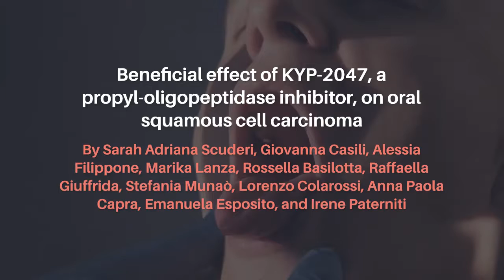Oncotarget | Table of Contents - Volume 12, Issue 25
View the latest oncology-focused research published in this week’s issue of Oncotarget, Volume 12, Issue 25.

Research Paper (Cover) - “Molecular characterization of Kita-Kyushu lung cancer antigen (KK-LC-1) expressing carcinomas”

Research Paper - “Radiomics in predicting recurrence for patients with locally advanced breast cancer using quantitative ultrasound”

Research Paper - “Beneficial effect of KYP-2047, a propyl-oligopeptidase inhibitor, on oral squamous cell carcinoma”

Editorial - “Delivering albumin-bound paclitaxel across the blood-brain barrier for gliomas”

Research Perspective - “Cell fusion as a link between the SARS-CoV-2 spike protein, COVID-19 complications, and vaccine side effects”

Keywords - lung cancer, tumor microenvironment, radiomics, breast cancer, oral squamous cell carcinoma (OSCC), glioblastoma, cell fusion, cancer, science, research, oncology

About Oncotarget

or connect with